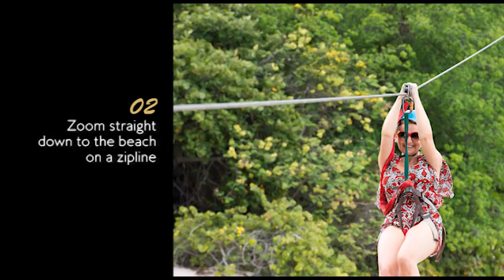Top 9 Reasons To Visit Necker Island - The Caviar Spoon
Pra had the opportunity of a lifetime when she was  invited to join in some fun and frolicking on Necker Island, Sir Richard Branson's 74-acre slice of paradise.
Here are our top 9 reasons to indulge in a trip to Necker Island!